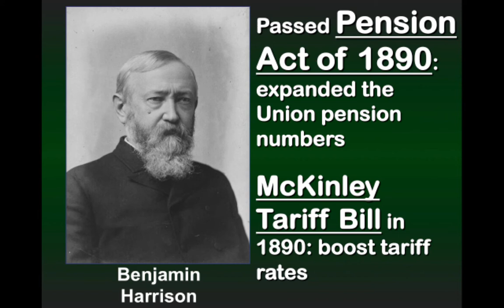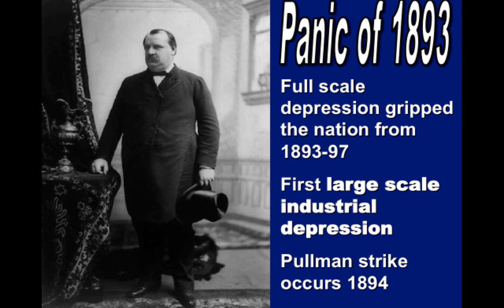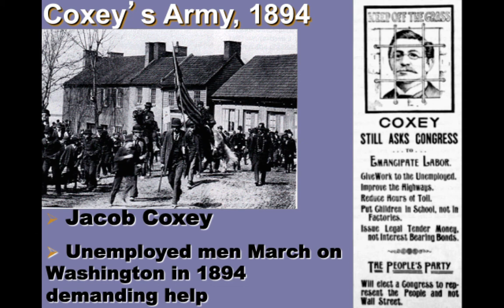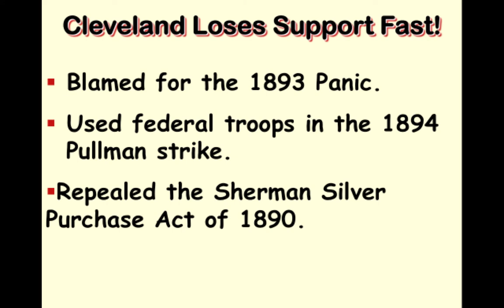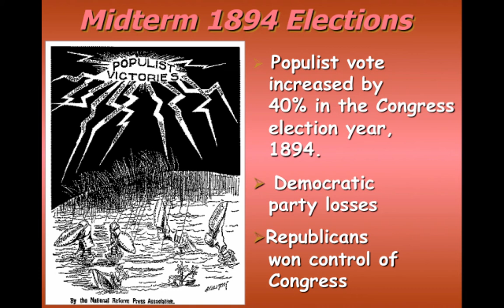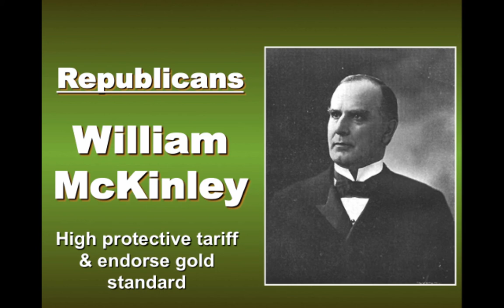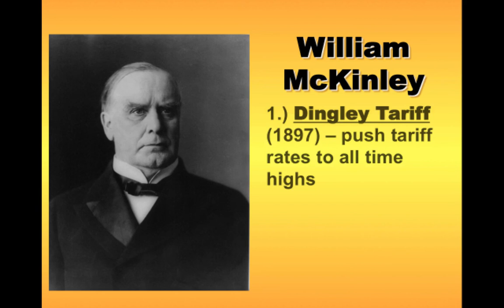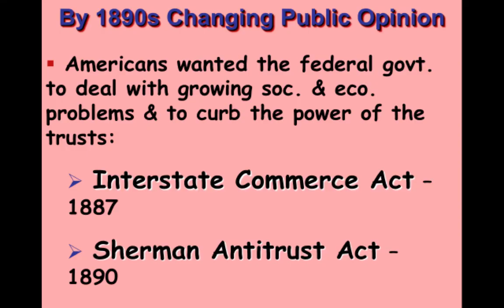APUSH American Pageant Chapter 23 & 26 Part 7